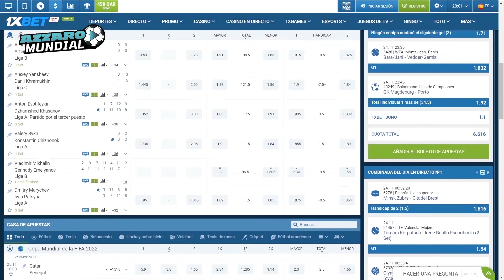VIGNOLO LE PIDE A MAC ALLISTER QUE NO SEA COMO ÉL / AZZARO REACCIÓN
CÓDIGO PROMOCIONAL: FLAVIO22